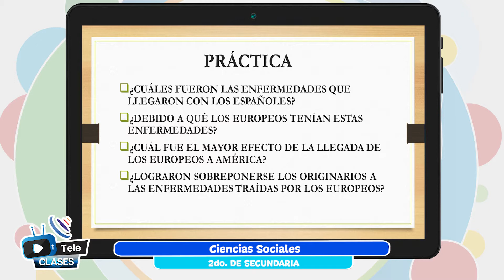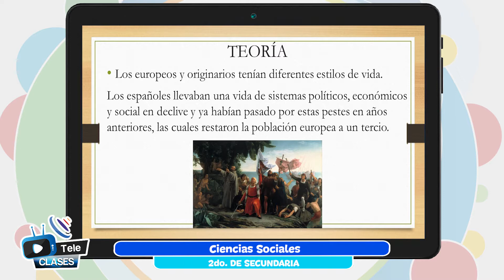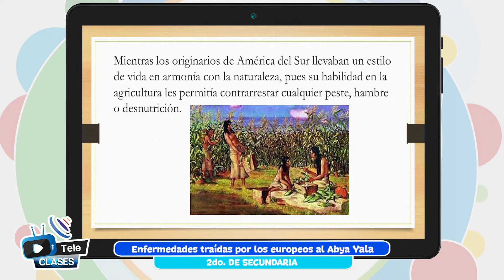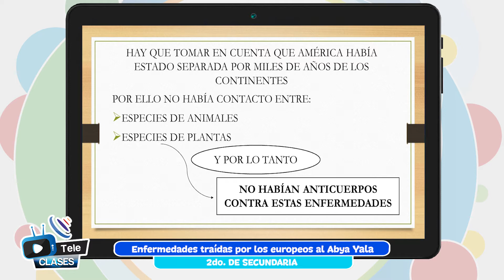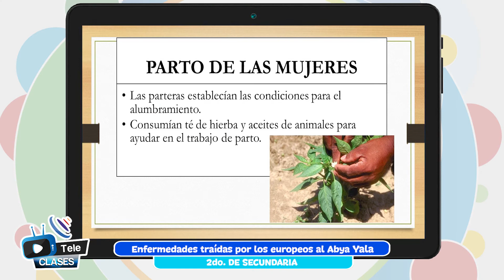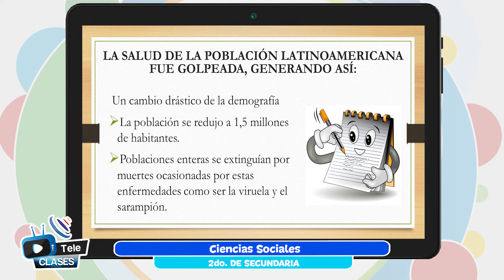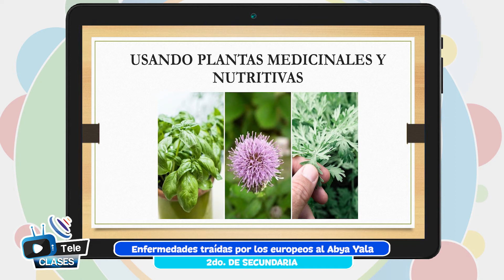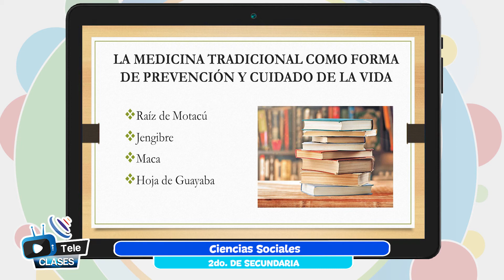Enfermedades traídas por los europeos al Abya Yala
Tema 👩🏫 👉 Ciencias Sociales - “Enfermedades traídas por los europeos al Abya Yala”

Maestr@ 👩 👨 👉 Prof. Aura Vaca - Beni